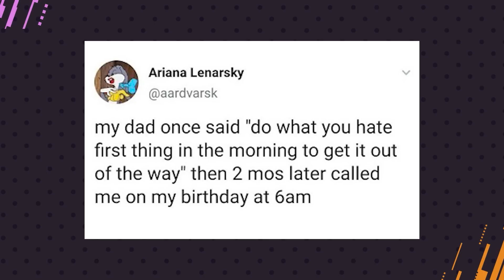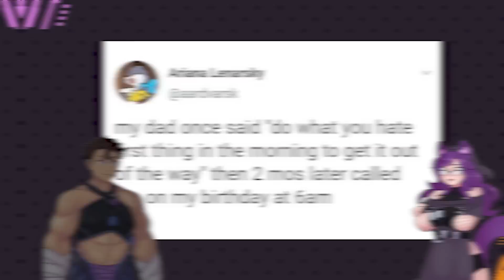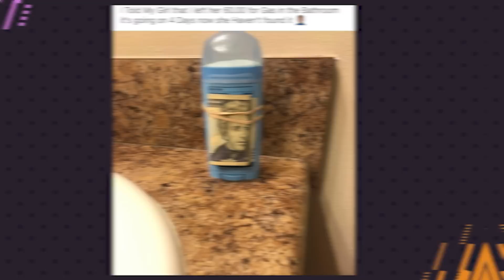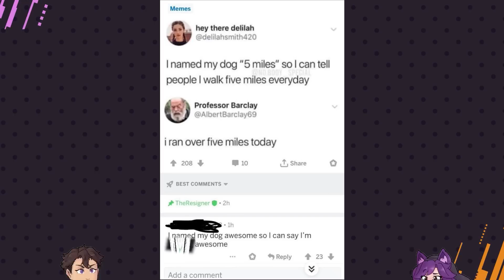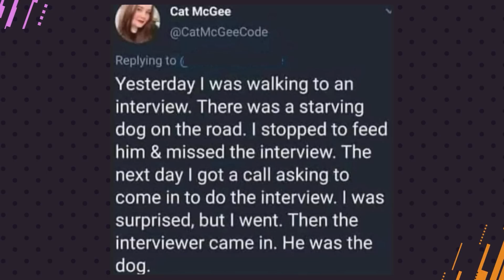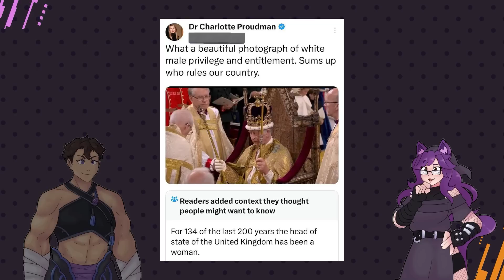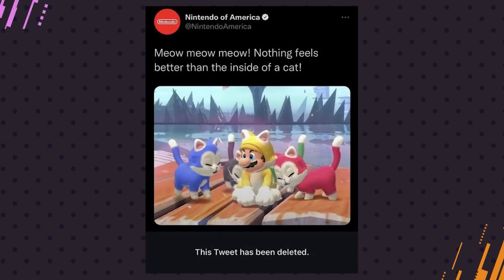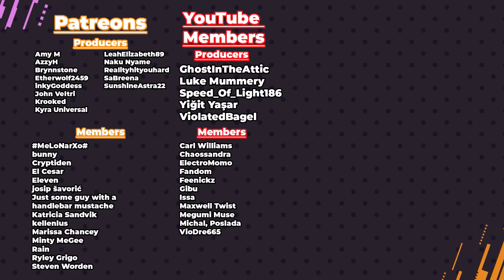Microsoft wants to buy this? || r/HolUp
Taking a look at r/holup, in all its moderately concerning glory.